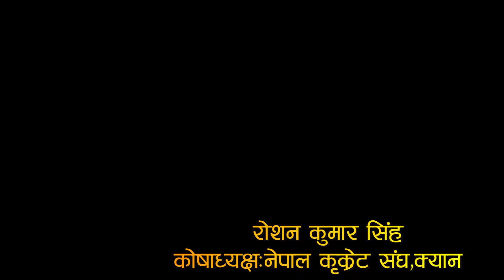Roshan_Kumar_Singh CAN कोषाध्यक्ष सिंह भन्छन खेलाडी वार्ताका लागि आए १ घण्टामै विवाद समाधान हुन्छ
कोषाध्यक्ष सिंह भन्छन खेलाडी वार्ताका लागि आए १ घण्टामै विवाद समाधान हुन्छ